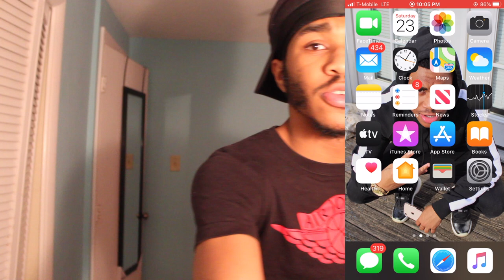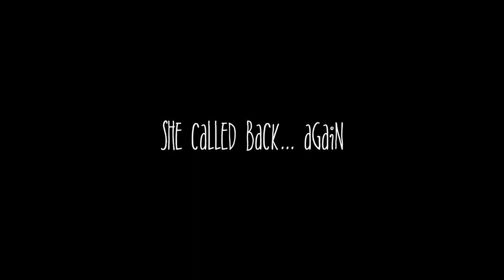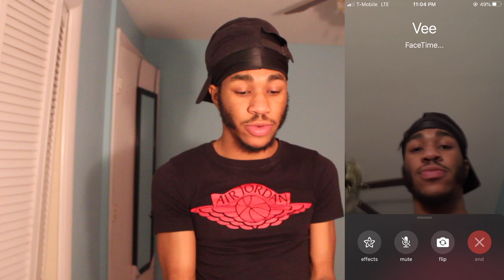Asking Baby Vee To Be My Girlfriend 😍💍 *She Said Yes ?!*